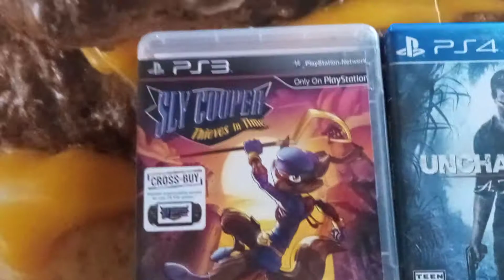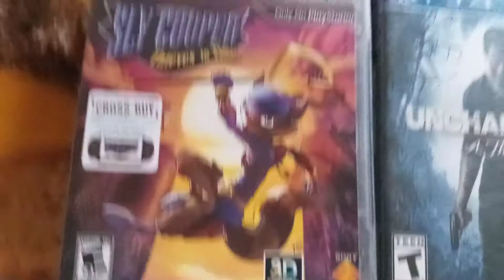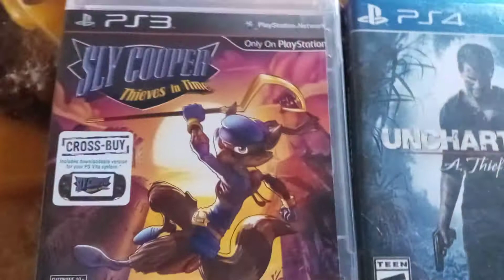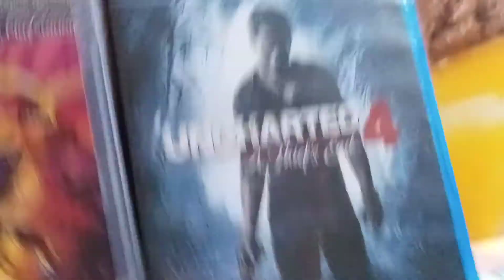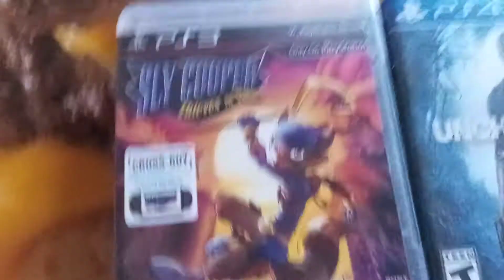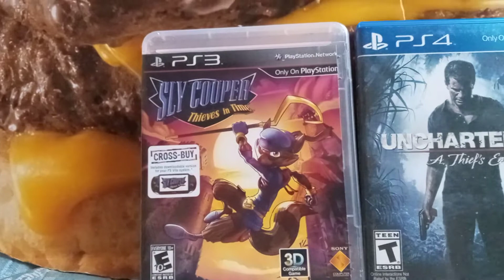sly cooper 4 vs uncharted 4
today at 3pm is the playstation showcase